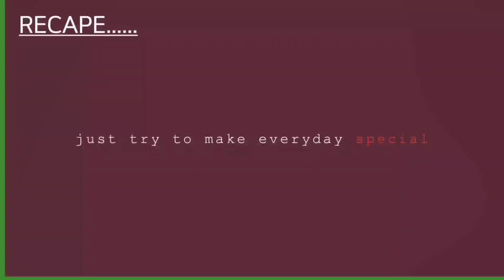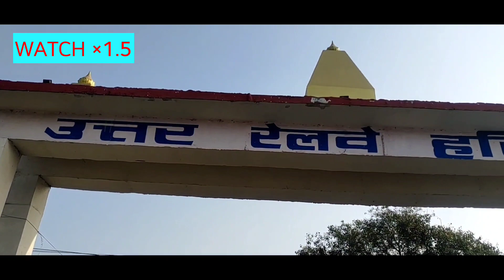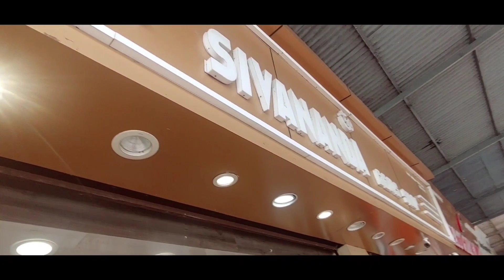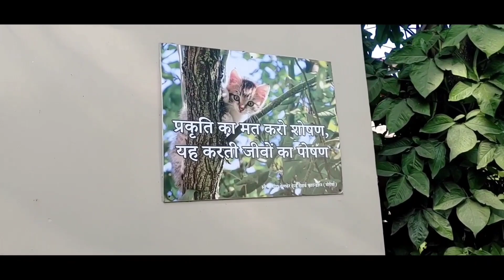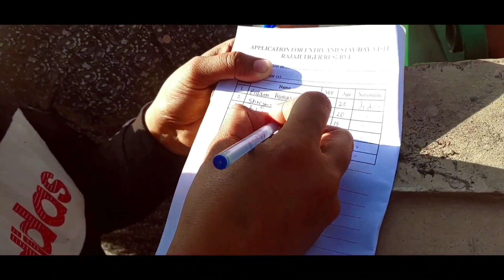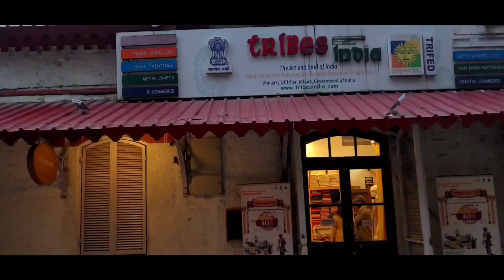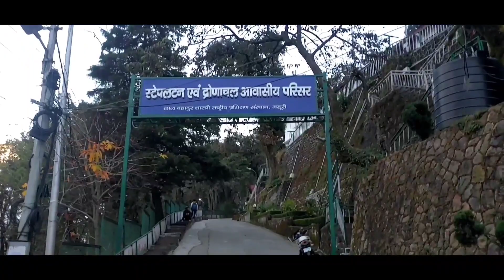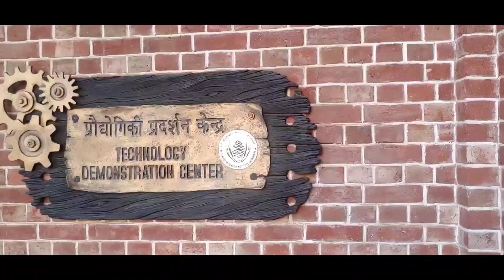A Journey of Culture, Nature and Adventure: BHU College Trip to Haridwar, Rishikesh and Dehradun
Exploring the Land of the Gods: BHU Geography Department’s Trip to Haridwar, Rishikesh and Dehradun

How We Had Fun and Learned Geography in Uttarakhand: BHU College Trip Vlog

BHU Geographers in Action: A Memorable Trip to Haridwar, Rishikesh and Dehradun

The Ultimate Uttarakhand Trail: Haridwar, Rishikesh and Dehradun with BHU Geography Department

BHU UG GEOGRAPHY TOUR DETAINED

COST OF TOUR IS 8500
FOOD NOT INCLUDED IN IT